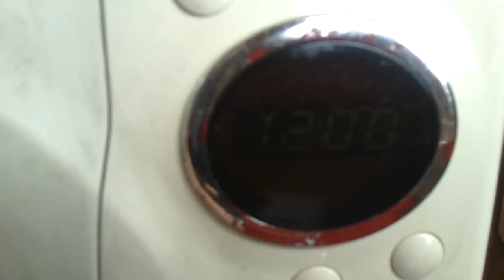알루미늄 용융실험